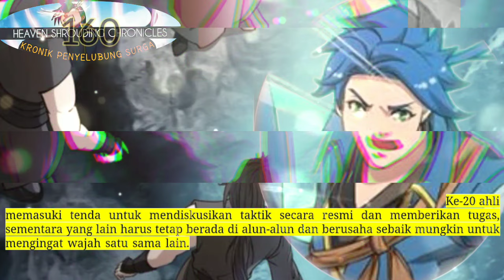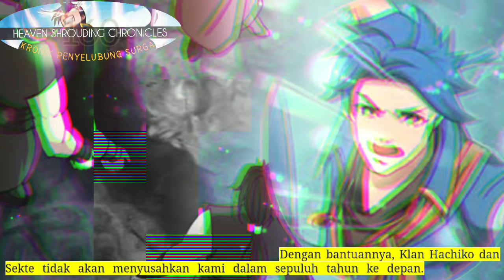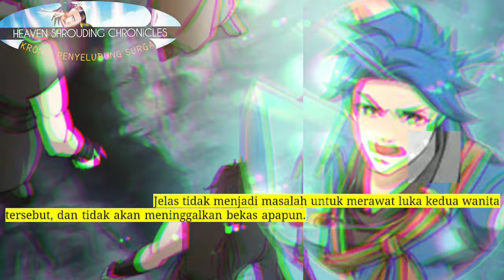Kronik Penyelubung Surga season 160